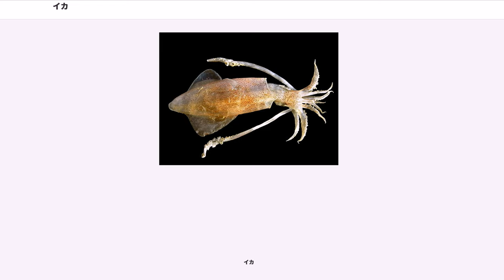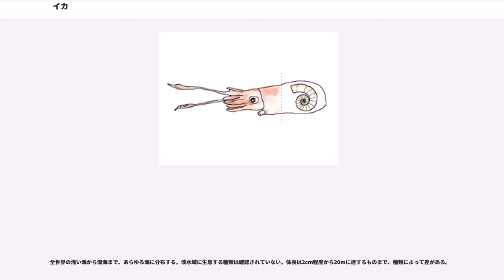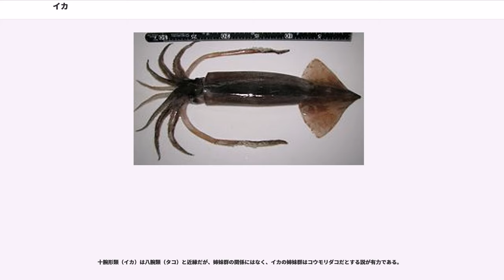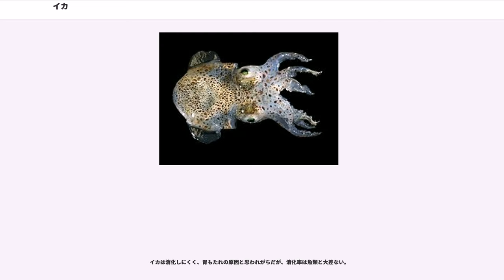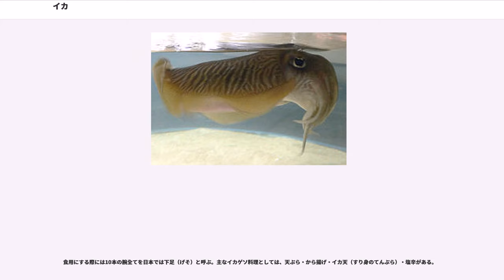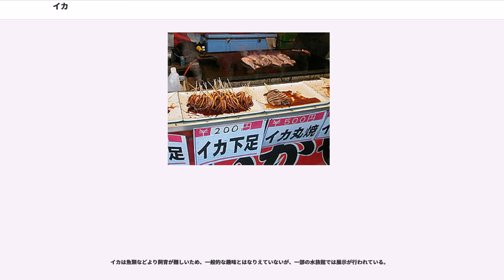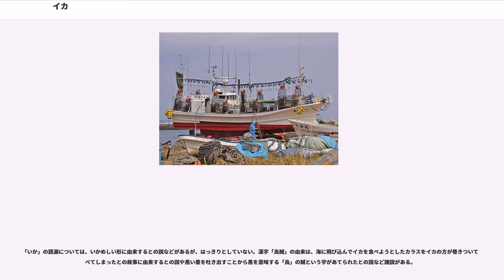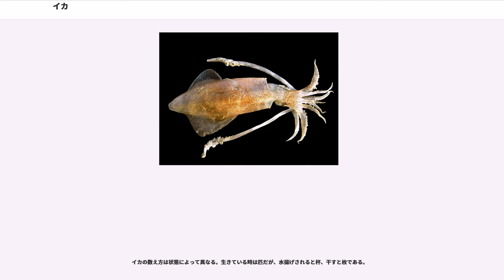イカ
イカ（烏賊・鰞・柔魚・魷　英:Squid（ツツイカ）または Cuttlefish（コウイカ））は、海生軟体動物の一群である。分類学上は軟体動物門頭足綱十腕形上目（または十腕形目） とされる。十腕目 ・ とも。

神経系や筋肉がよく発達していて、たいていの種類は夜に行動する。漏斗からの噴水と外套膜の収縮・ひれを使って前後に自在に泳ぐ。
10本の腕は筋肉質でしなやかに伸縮し、腕の内側にはキチン質の吸盤が並んでいる。吸盤にスパイクのような鋭いトゲが並ぶ種類もおり、これは獲物を逃さないための適応と考えられる。実際の腕は8本で、残りの腕2本は吸盤が先端に集中する「触腕（しょくわん）」とよばれる構造である。この触腕を伸縮させて魚類や甲殻類を捕食するが、釣りの時に触腕をちぎって逃げることや、テカギイカの仲間では成長に伴い触腕を欠くことから、必ずしも必要というわけではないようである。

コウイカ目・ダンゴイカ目・トグロコウイカ目では触腕は第3腕と第4腕との間にある「ポケット」に収めることができ、普段は8本脚に見える。閉眼目・開眼目では長さを縮めることはできるが完全に収めることはできない。

体内には貝殻を持つが、種によって組成や形状が大きく異なる。閉眼目・開眼目では有機質の薄膜で、軟甲と呼ばれる。コウイカ科では石灰質の船形で、イカの甲またはイカの骨と呼ばれる。トグロコウイカでは、オウムガイのように巻貝状で内部に規則正しく隔壁が存在し、細かくガスの詰まった部屋に分けられている。

皮膚には色素細胞がたくさん並んでおり、精神状態や周囲の環境によって体色を自在に変化させる。調理に際して、両目の間にある神経系の基部を刺してしめると、ただちに体色が白濁する。

イカは本来の心臓の他に、2つの鰓（えら）心臓を持っている。鰓心臓は鰓に血液を急送する働きを担っている。

イカの血は銅タンパク質であるヘモシアニンを含むために青色である（ほとんどの脊椎動物血液中に含まれる鉄タンパク質のヘモグロビンは赤色）。

。特にダイオウイカなど一部の深海イカは、浮力を得るために、塩化アンモニウムを体内に保有している。特定のイカにある“えぐみ”はこのためである（特にダイオウイカなどは辛臭くて食えたものではないという報告もある）。

体の大きさに対しての眼球の割合が大きいことから、行動の多くは視覚による情報に頼っていると思われる。イカやタコの眼球は外見上脊椎動物の眼球とよく似ているが、まったく異なる発生過程を経て生まれた器官であり、内部構造に明確な違いがある（眼の進化）。研究によると同じタンパク質とツールキット遺伝子によって並行に獲得された器官である。脊椎動物と違い視神経が網膜の背面側を通っており、視認の邪魔にならない。そのため視力に優れ、盲点が存在しない。

嗅覚や味覚に関する研究はほとんどない。

敵に襲われた時など、漏斗から水を勢いよく噴出し、ジェット噴射の要領で空中に飛び出し、腕とヒレを広げた状態で滑空する種もいる。

学術的には、「頭足綱」の名のとおり頭部に足を持つと解釈されているため、イカを縦長に表示する際には足がある方を上に配置する。

全世界の浅い海から深海まで、あらゆる海に分布する。淡水域に生息する種類は確認されていない。体長は2cm程度から20mに達するものまで、種類によって差がある。

小魚、甲殻類を主食とする。天敵はカツオやマグロなどの大型魚類・カモメやアホウドリなどの鳥類・アザラシ・ハクジラ類のイルカやマッコウクジラなどの海生哺乳類である。敵から逃げるときは頭と胴の間から海水を吸い込み漏斗から一気に吹きだすことで高速移動する。

さらに体内の墨袋（墨汁嚢）から墨を吐き出して敵の目をくらませる。タコの墨は外敵の視界をさえぎることを目的とし、一気に広がるのに対し、イカの墨はいったん紡錘形にまとまってから大きく広がる。紡錘形にまとまるのは自分の体と似た形のものを出し、敵がそちらに気を取られているうちに逃げるためと考えられている。

十腕形類（イカ）は八腕類（タコ）と近縁だが、姉妹群の関係にはなく、イカの姉妹群はコウモリダコだとする説が有力である。

十腕形類は伝統的には、触腕を収納できるコウイカ目 (, ) と、収納できないツツイカ目 (, ) の2目に分けられ、ツツイカ目は験膜がある閉眼亜目 () と験膜がない開眼亜目 () に分けられてきた。しかしは目を細分する傾向にあり、細かく分けた場合は、ツツイカ目は閉眼目・開眼目に、コウイカ目はコウイカ目・ダンゴイカ目・トグロコウイ...